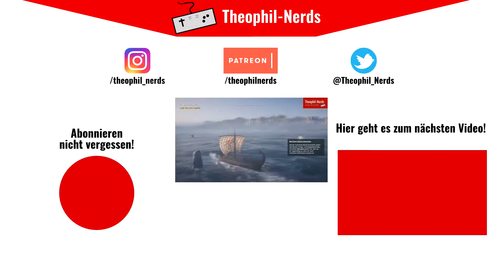Stardew Valley (Let's Play German/Deutsch) 👨🏼‍🌾 11 - Level Up Minenarbeiter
Dein Großvater hat dir sein altes Farmgrundstück in Stardew Valley hinterlassen. Ausgestattet mit Werkzeugen und ein paar Münzen beginnst du ein neues Leben.

Über Stardew Valley:
Publisher: ConcernedApe
Entwickler: ConcernedApe
Genre: Indie, RPG, Simulation
Plattformen: Android, iOS, Linux, macOS, Nintendo Switch, PlayStation 4, PlayStation Vita, Microsoft Windows PC, Xbox One

WERBUNG